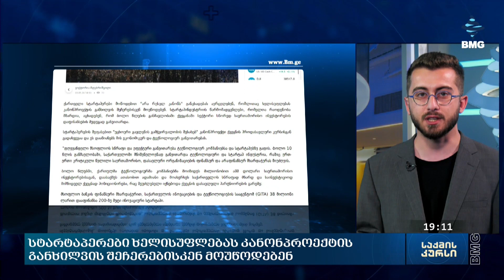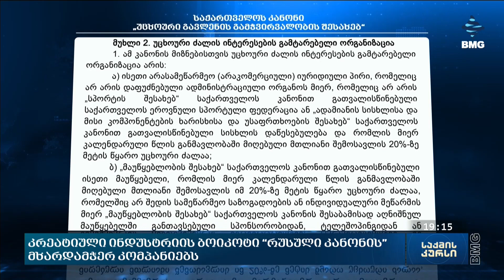კრეატიული ინდუსტრიის ბოიკოტი “რუსული კანონის” მხარდამჭერ კომპანიებს;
ბიზნესების ნაწილის 24 საათში გავრცელებული განცხადებების საპასუხო პოზიციები და ამ ვითარებაში უფრო ლაღად გამოხატული შეფასებების ფონზე მათ შორის იუთუბერების, კრეატიული ინდუსტრიის წარმომადგენლების, სტარტაპების, მცირე და საშუალო ბიზნესის წარმომადგენლების კიდევ უფრო ხმამაღლა ისმოდა.